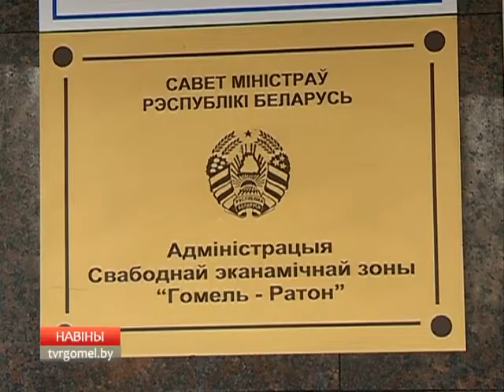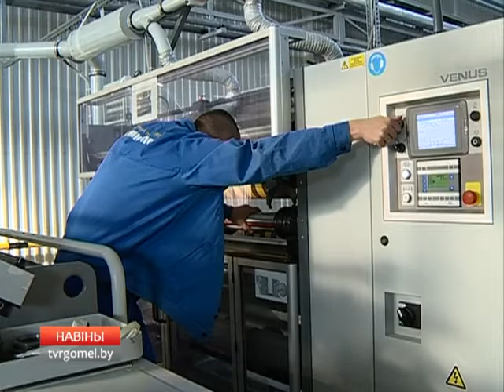27 12 2016 НОВОСТИ